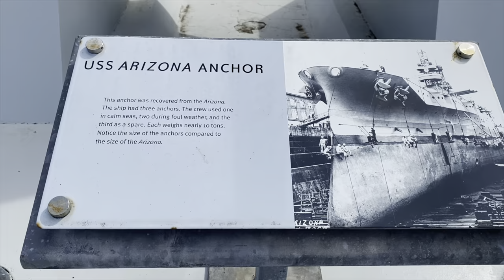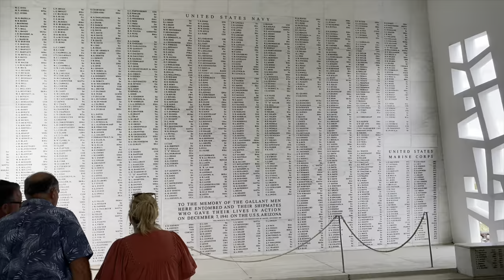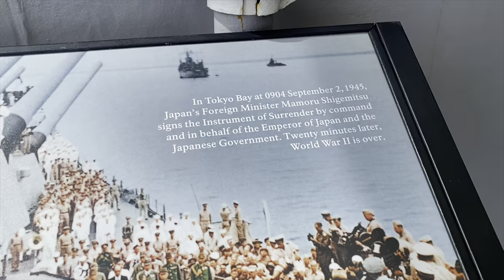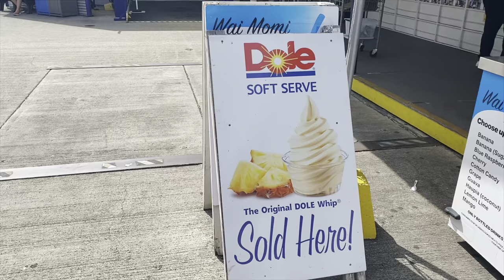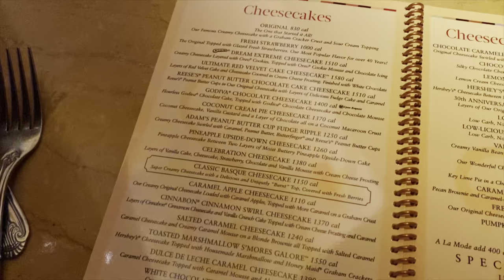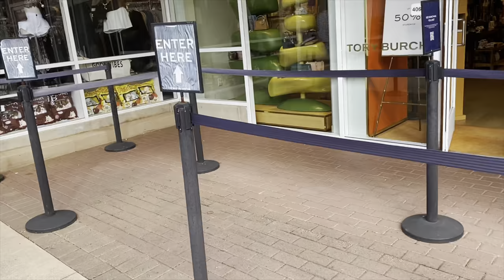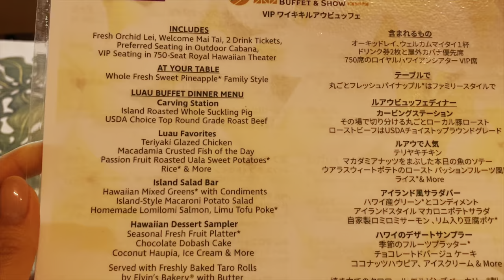HONEYMOON VLOG🌺Pearl Harbor, Battleship Missouri, Waikele Premium Outlets & BIRTHDAY Rock-A-Hula!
Hi beauties! hope you guys enjoy Part 2 of our Hawaii honeymoon vlog with more adventures around Oáhu.

If you are new to my channel and my content resonates with you, feel free to become one of my lovely subbies xx appreciate you!

Where I shop my K-BEAUTY favs!

HOW TO GROW YOUR CHANNEL using TubeBuddy (#1 Rated YouTube video optimisation and management toolkit) (use code: BEAUTYBYFI)